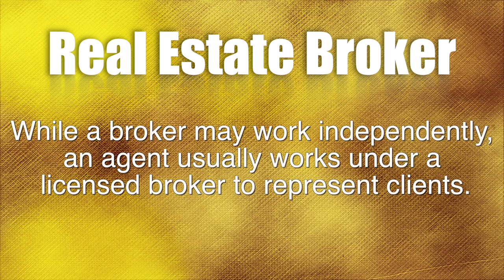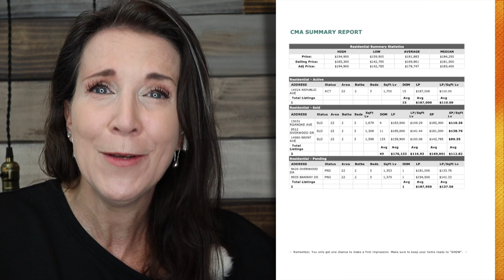“Selling Sunset” Is So Wrong, Real Estate Agent Reacts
Selling Sunset on Netflix has turned out to be a Netflix massive hit but there are so many things wrong and a few things right when they are talking about real estate transactions. We follow 3 real estate transactions on homes listing in the Hollywood Hills and break down the information so you are equipped with the real estate to know for the next time you buy or sell a home.

More Binge Worthy Content➡️ list=PLL2NpJzFd3bsFTJIgaw5cG3yLeMv6Zbtp

📭To Send Mail:
Kristina Smallhorn